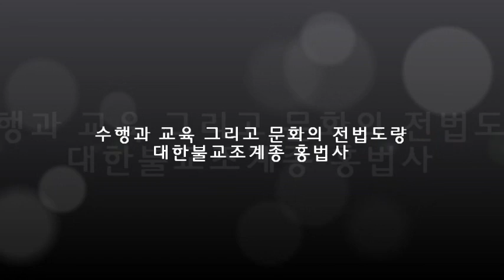[홍법사]불기2559년 백중(우란분절) 초청법사 성행스님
대한불교 조계종 홍법사입니다.